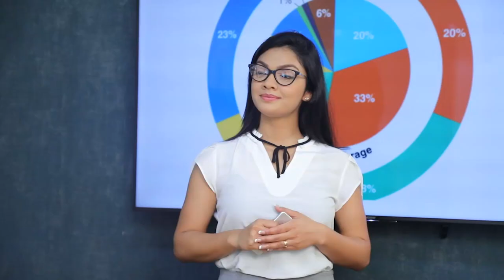මේ රටේ ආර්ථිකය ගොඩ නංවන්න අපි විශාල මුදලක් වියදම් කලා | Breaking.lk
මේ රටේ ආර්ථිකය ගොඩ නංවන්න අපි විශාල මුදලක් වියදම් කලා